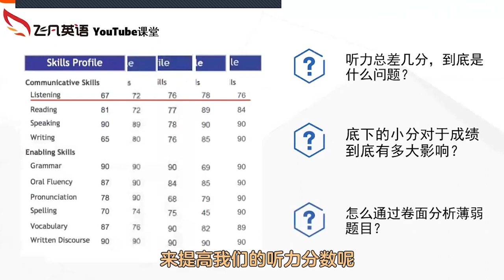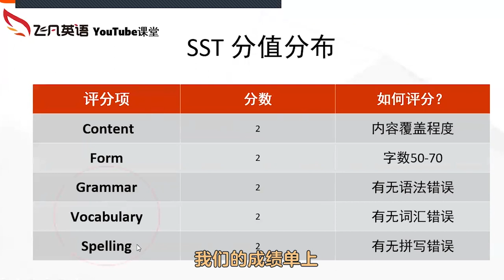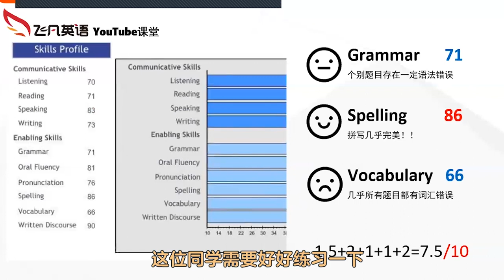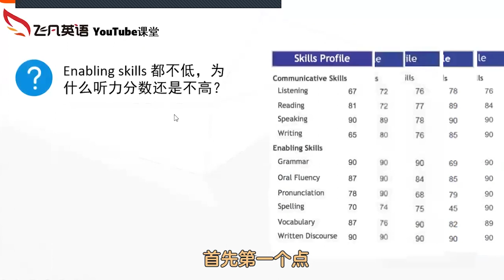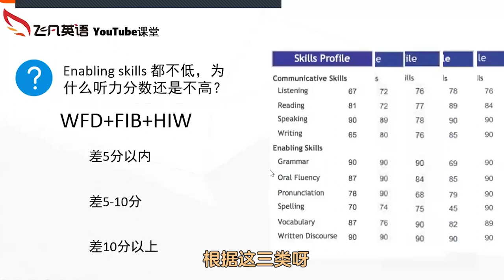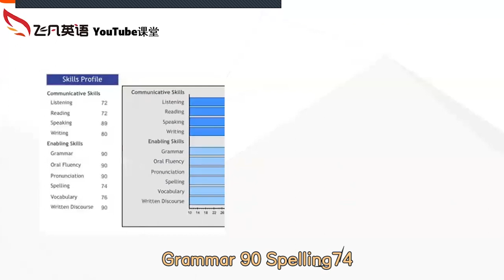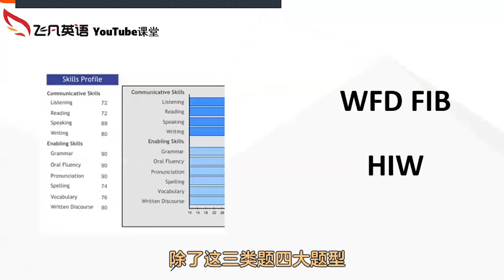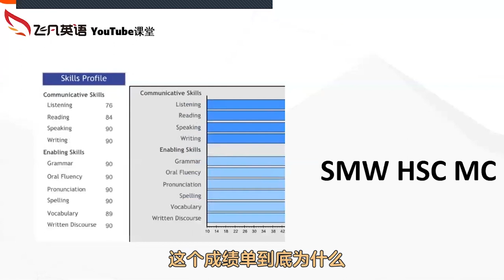【飞凡英语】Michael老师: 听力成绩单分析系列！你怎么根据成绩单判断自己的复习方向？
本期主讲老师简介：
Michael Tian
-飞凡英语墨尔本校区听力写作课程主讲老师；
-PTE 平均 89 分，发音标准，语法扎实；
-题目讲解和技巧讲授的思路清晰、深入浅出；
-授课风格活泼，对学生认真负责、有耐心。